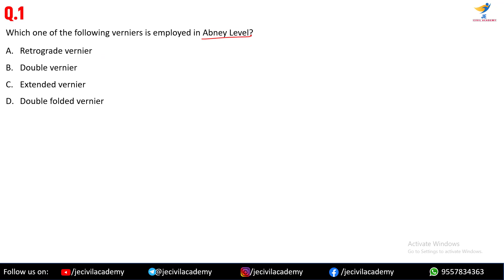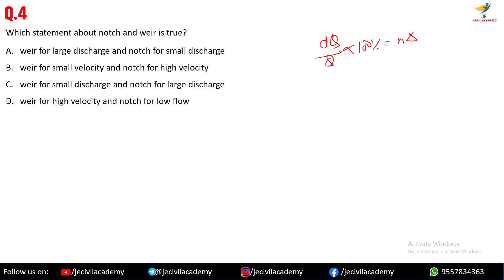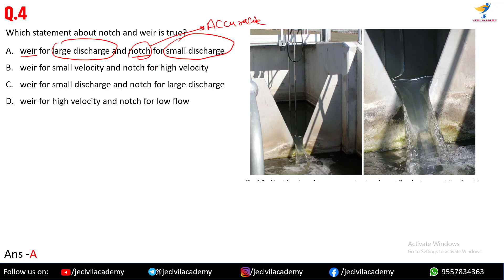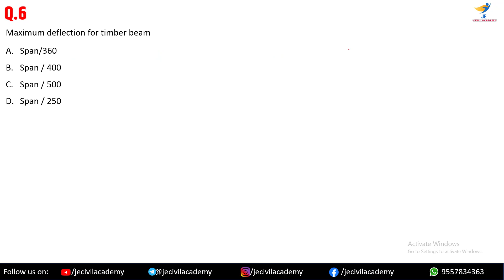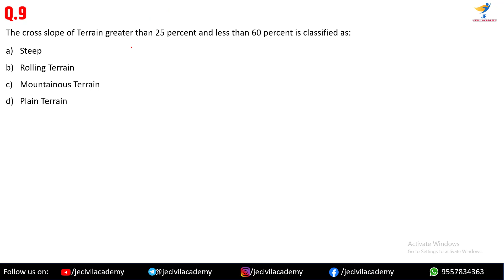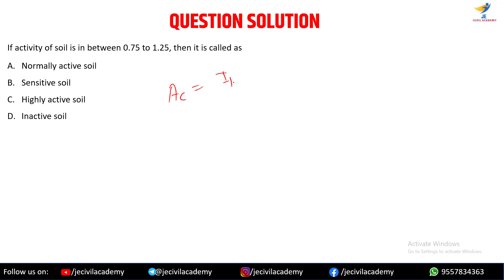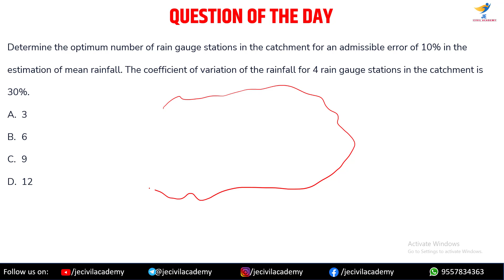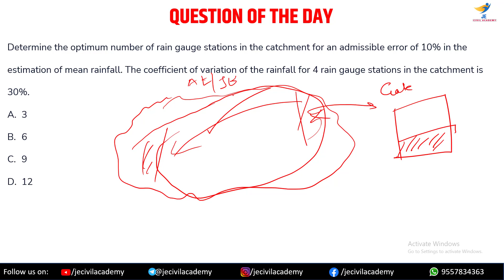JKSSB JE | PGCIL JE CIVIL | RRB JE CIVIL| TOP 10 MIX MCQ PRACTICE FOR ALL CIVIL JE PART - 82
1. Which one of the following verniers is employed in Abney Level?
2. what is the ratio of the rate of change of discharge of an outlet and parent channel is known as?
3. what is the Maximum deflection for timber beam

Top 10 Mix Questions Playlist  - shorturl.at/aGHJP